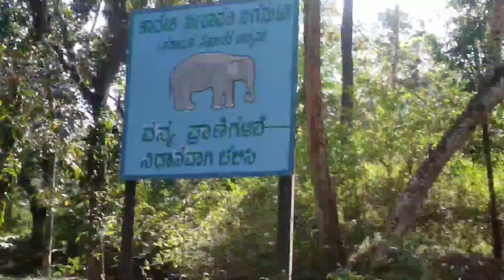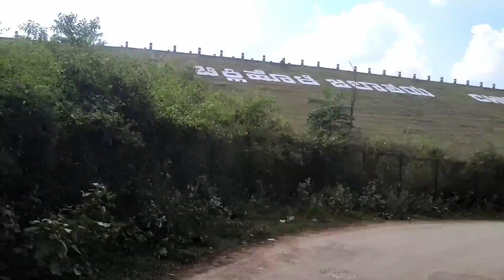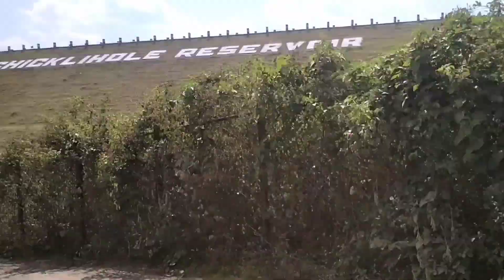Chikli Hole dam with Family travellingvlog madikeri vlog 3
Hi 👋
Hello 🤗
vlogs with saanvitha

In this video I have showed u chikli hole dam view with bike ride i hope u enjoy this video